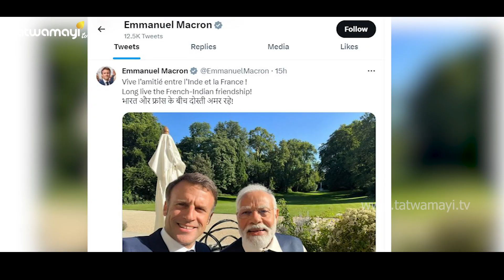നമ്മൾ എക്കാലത്തെയും സുഹൃത്തുക്കളായിരിക്കട്ടെ ! മാക്രോണിന്റെ ട്വീറ്റിന് മോദിയുടെ മറുപടി ! | MODI